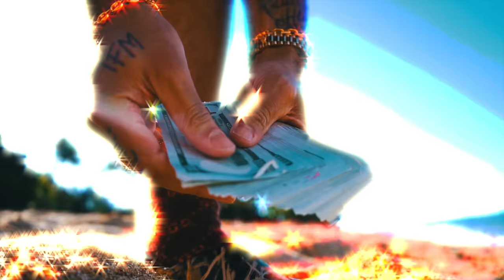LARRY JUNE - SLOW MOTION Prod by K.fisha (MUSIC VIDEO)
SHOT BY @GIRLSLOVETREY